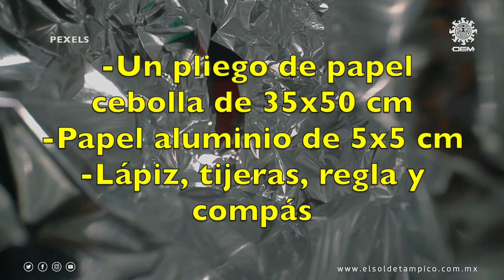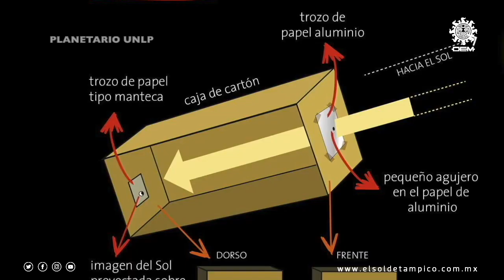Cómo ver un eclipse solar, fabrica tu propia cámara oscura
El sábado 14 de octubre, un eclipse solar anular será visible en múltiples ciudades del norte, centro y sur del continente americano.

Esta clase de fenómenos naturales ocurren cuando la Luna se sitúa en medio de la Tierra y el Sol, bloqueando los rayos. Si quieres ver este espectáculo de forma segura, te decimos cómo construir una cámara oscura paso a paso.